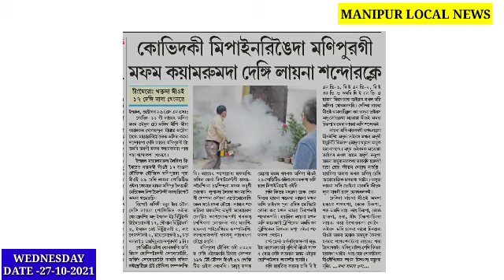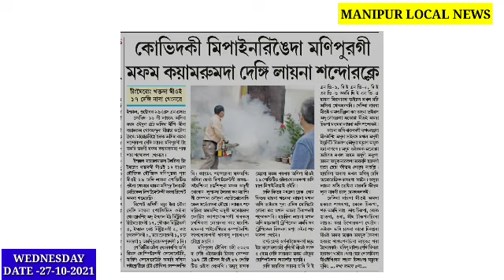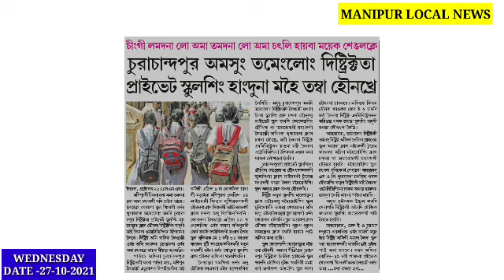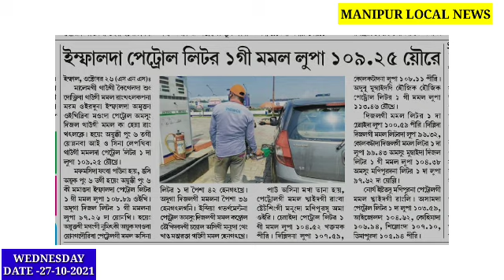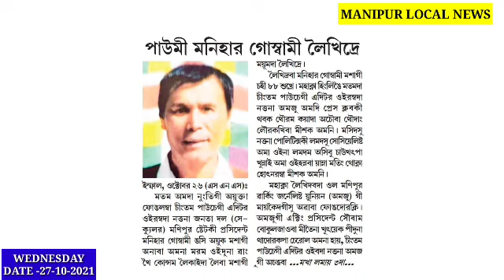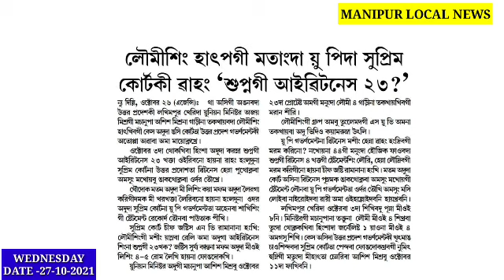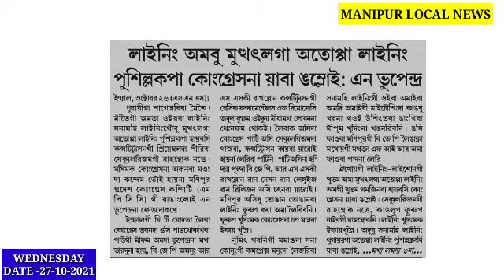Paomi Manihar Leikhidre, Paomi fubada chennabasing cheirak piyu